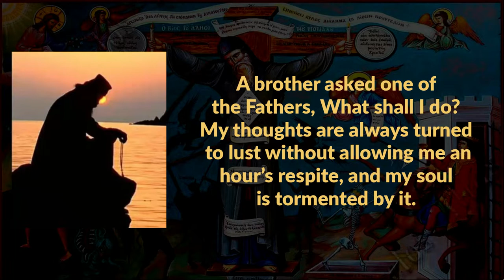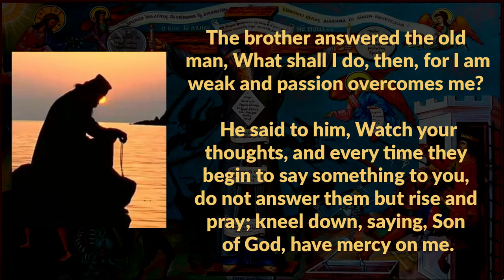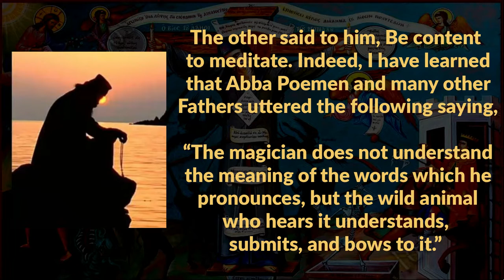Desert Fathers: Instructions about lustful thoughts